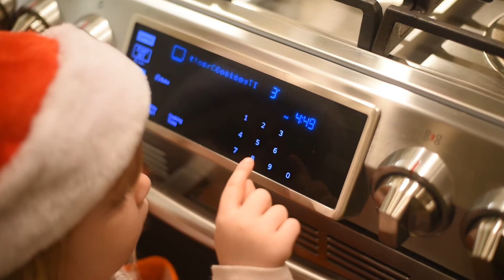Audra's Baking Show: Chocolate Cheesecake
Audra's Baking Channel presents Chocolate Cheesecake (A Christmas Edition)